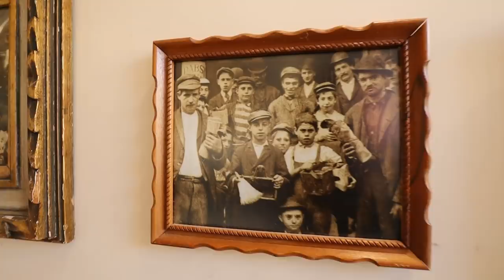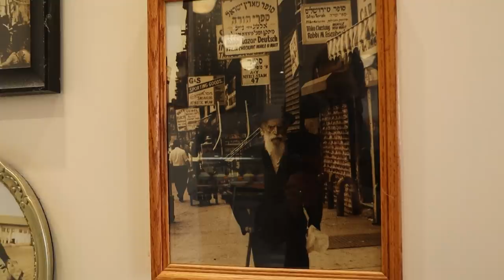BEST NEW YORK Jewish Food Tour!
Let's explore NYC's Jewish history with a food tour in the Lower East Side of Manhattan.. from a Hasidic Bakery to Kosher Pickles, and bialys this will be a lot of fun. We'll be joined by @James and Karla who are amazing local guides! Make sure to smash that like button so YouTube knows you're watching.

Locations Visited:
1) Moishe's Kosher Bakery- 504 Grand Street #1
2) Kossar's Bagels & Bialys- 367 Grand Street
3) The Pickle Guys- 357 Grand Street
4) Russ & Daughters- 179 East Houston Street

Ring Wear Saga- Dusty Decks
Sauerkraut Success- Trabant